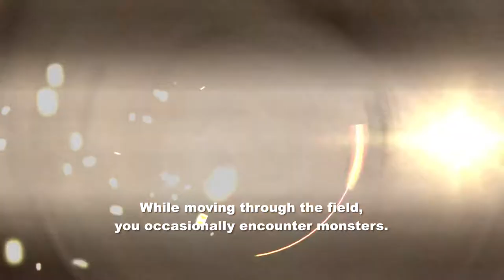Fantasian - Official Gameplay Overview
Take a deeper look at the systems and environments of Fantasia, including its battle systems and mechanics.